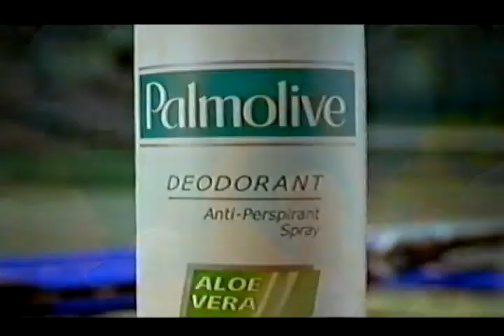Palmolive Deodorant 'Maria Sharapova' TV Advert - 2005